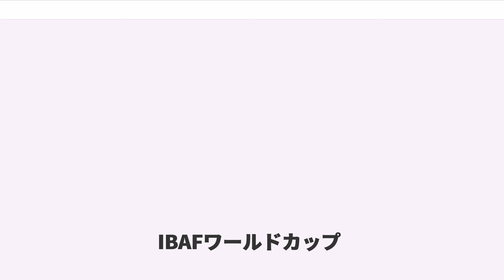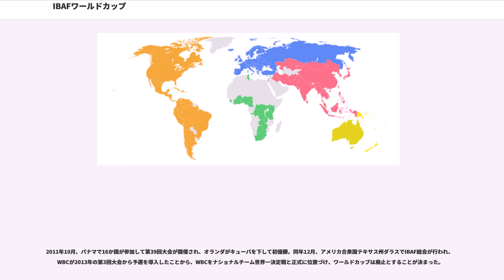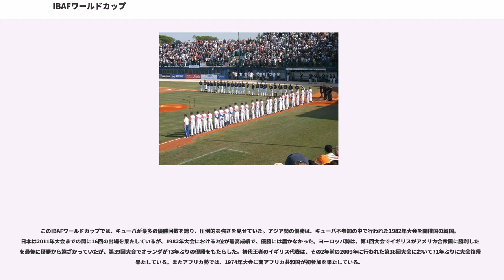IBAFワールドカップ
IBAFワールドカップ（Baseball World Cup）は、1938年から2011年まで開催されていた野球の国際大会。国際野球連盟（IBAF）が主催していた。出場選手は1994年大会まではアマチュア限定で、続く1998年大会からプロ選手の参加が解禁になって以降はマイナーリーグや日本プロ野球の選手らも出場するようになった。ただ、強豪国であるアメリカ合衆国や日本のナショナルチームにトッププロ選手が参加することはほとんどなく、大会は事実上のアマチュア世界一決定戦という位置づけだった。また、日本の大学野球は国内リーグを優先し参加は消極的で、社会人野球の選手が中心となってチームが編成されていた。開催頻度は時代によってまちまちで、2001年大会からは2年に一度、奇数年に開催されていた。

ナショナルチームが出場するIBAFによる世界規模の野球大会は、これと1973年創設のIBAFインターコンチネンタルカップ、そして1992年のバルセロナ大会から始まった夏季オリンピックの3つがあった。21世紀に入って、オリンピックでは2008年の北京大会を最後に実施種目から外され、一方でメジャーリーグベースボール主導のワールド・ベースボール・クラシック（WBC）が2006年に創設されたことから、国際大会の再編が進んだ。この結果、IBAFワールドカップは2011年大会を最後に廃止となり、これに代わってWBCが正式にナショナルチーム世界一決定戦として認定されることになった。

またこれとは別にからWBSC主催の世界大会「WBSCプレミア12」も開催されている。

第1回大会は1938年8月にイギリスで、イギリスとアメリカ合衆国の対抗戦 "ジョン・ムーアズ・トロフィー" （John Moores Trophy）として開催され、イギリスが4勝1敗で勝利した。翌には "アマチュア・ワールドシリーズ" （Amateur World Series）として第2回大会がキューバで行われ、イギリスに代わって中米の地元キューバとニカラグアが参加した。ここから参加国は中米諸国が中心となり、中米地域での開催が続く。

1970年の第18回大会にはイタリアとオランダが初参加し、ヨーロッパから実質的に初めての出場国が登場した。さらにその2年後、の第20回大会にはアジアからの初出場国として日本も大会に参加した。だがこの第20回大会の開催国だったニカラグアで、閉会式から18日後の12月23日に大地震が発生する。これによりニカラグアに義務付けられていた国際野球連盟のFIBAへの大会決算報告が遅れたことで、連盟内でマヌエル・ゴンザレス・ゲラ（キューバ）とカルロス・J・ガルシア（ニカラグア）の対立が先鋭化、最終的にガルシアを支持するグループがFIBAから離脱してFEMBAという新組織を結成し、連盟が2つに分裂することになった。1973年にはFIBAによるアマチュア・ワールドシリーズとFEMBAによる世界選手権（World Championship）の2大会が行われ、FEMBAは翌にも世界選手権をアメリカ合衆国で開催した。

2連盟の分裂状態は、FIBAに加盟しながらもFEMBA加盟諸国ともパイプを持つメキシコのミゲル・オロペサによる仲裁を経て、1976年1月に統一組織ANIBAを設立したことで解消された。大会は世界選手権として、1978年には第25回大会がイタリアで、1980年には第26回大会が日本で、1982年には第27回大会が韓国で、というようにアメリカ州以外でも開催されるようになっていった。1988年、10年ぶりのイタリア開催となった第30回大会から名称がワールドカップに変更された。

1998年の第33回大会からはプロ選手にも門戸を開き、続く2001年の第34回大会からは使用するバットも金属製から木製に変更された。この大会では、日本代表に井口資仁や高橋由伸ら複数の同国プロ野球（NPB）トップ選手が名を連ねた。ただこの大会ではキューバが大会7連覇を達成し、日本は4位に終わっている。その後は日程の都合もあってNPBから選手が派遣されることはなかった。また、世界最大のプロ野球リーグであるメジャーリーグベースボール（MLB）は選手を出さず、その傘下にあるマイナーリーグからの派遣にとどまっていた。

2006年3月、MLB主導による新たな国際大会として第1回ワールド・ベースボール・クラシック（WBC）が...